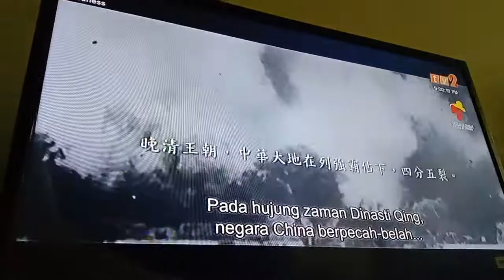Fearless TV2 Intro